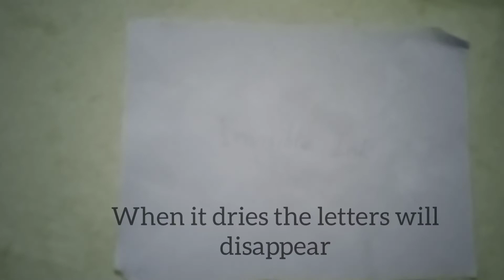Invisible ink without heating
invisible ink message without heating

material required: paper
                                pencil
                                water